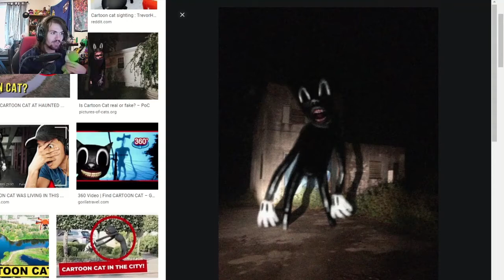Cartoon Cat in Real Life | THE NEW BENDY!!!!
Salutations NickiRickies today we are reviewing the urban legend Cartoon Cat seeing if he is real! He is one scary character! I hope you enjoy!